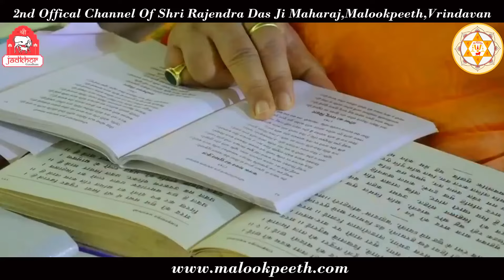हेम महल के सुभग कुंज में | श्री अग्रदास जी का पद | वाणी: श्री राजेन्द्र दास जी महाराज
Address:-
Shree Malook Peeth Sewa Sansthan Nyas
212, Vansivat, Vrindavan, Mathura (UP) 281121